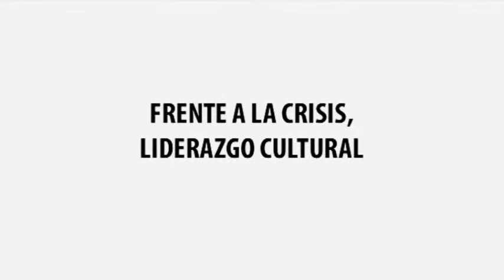PÚBLICA 14 GITTA LUITEN Frente a la crisis, liderazgo cultural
Estrategias para sobrevivir a la crisis con el acento en la calidad del liderazgo cultural. La actualidad exige un nuevo tipo de gestor cultural: hacer lo que se hacía hace 10 años ya no es válido. Ser un crack en el mundo del arte ya no es suficiente, se requieren otras cualidades. No basta con conocimientos financieros y de gestión, o tener experiencia internacional. Además de ser un lince estratégico ¿Qué es lo que hay que tener para convertirse en gestor cultural de nueva cuna? ¿Cómo se aprende ese nuevo liderazgo necesario para encarar los desafíos de la actualidad cultural? El pasado año, Gitta Luiten fue elegida por una prestigiosa revista de los países bajos como la mujer más poderosa del mundo cultural holandés. Como consultora de empresas culturales, acaba de desarrollar un programa de liderazgo para los directores de instituciones culturales del que nos dará todas las claves.